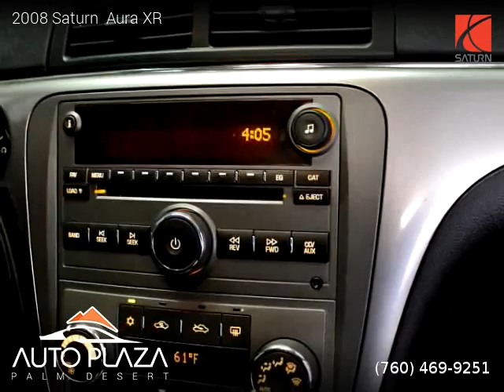2008 Saturn Aura XR - Auto Plaza Palm Desert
41700 Corporate Way Suite A

One owner vehicle, Clean title, 104,005 miles, Automatic, Silver Pearl exterior, Gray interior, Sedan, FWD: Front Wheel Drive, 4 doors, 6 cylinders, Gasoline, MPG City 17 and 26 in Hwy.